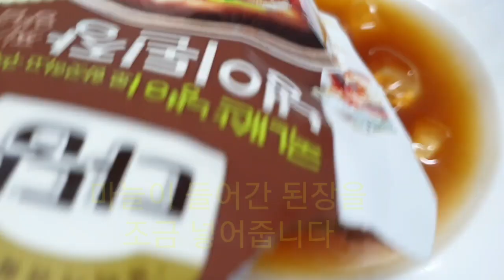백종원라면보다 맛있다 3탄. 마음까지 시원해지는 냉라면, 미역라면, 건강한 라면, 맛있는 냉라면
미역과 오이, 양파가 들어간 건강한 냉라면입니다. 꼭 만들어서 드셔보세요. 감사합니다.